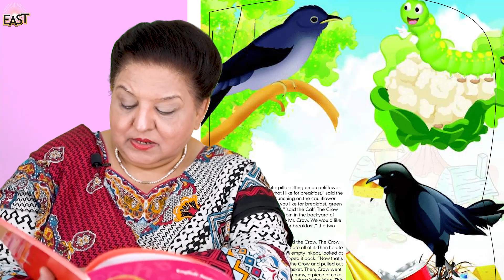Pre Year 2 School Day 010 English Day 10